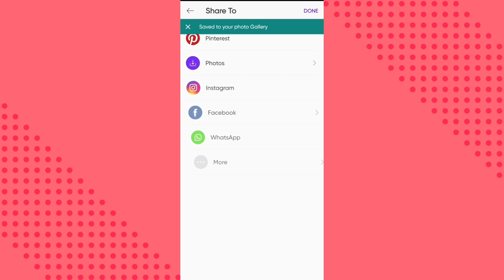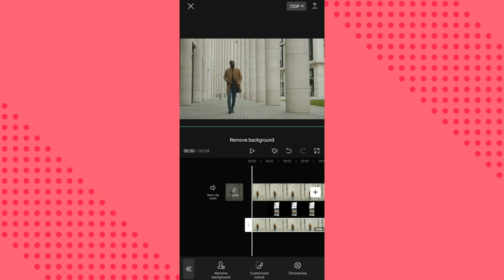Easily Add Image Behind Person | image behind person capcut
Easily Add Image Behind Person | Text behind person capcut

capcut behind the image tutorial
capcut behind the images
capcut behind text
capcut behind object
capcut overlay behind
capcut edits behind the scenes
emoji behind capcut
capcut pc text behind
capcut
capcut template
capcut new trending video
capcut edit
capcut photo video editing
capcut tutorial
capcut slow motion edit
capcut
capcut template